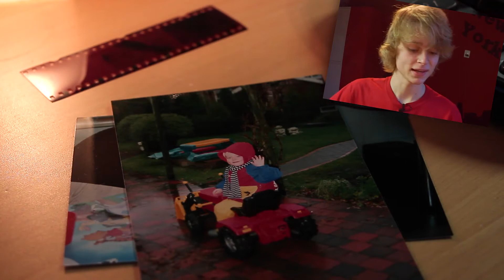The Pretentious Throwback | Tom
--- LINKS

-SEPERATE ACCOUNTS-

Mia: miaisnotmyname
Abigail: abuhgayul
Matt: raggedymattc
Eilidh: thateilidhgirl
Jess: jesshoughtonx